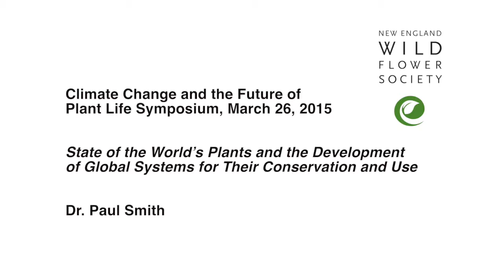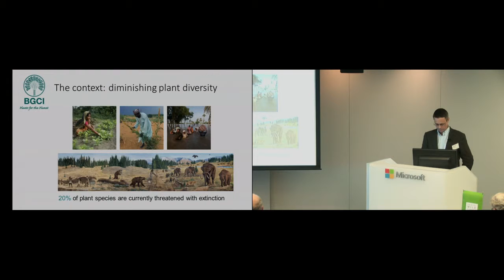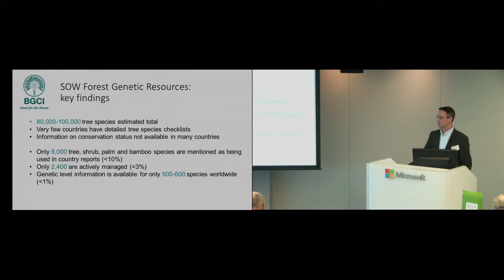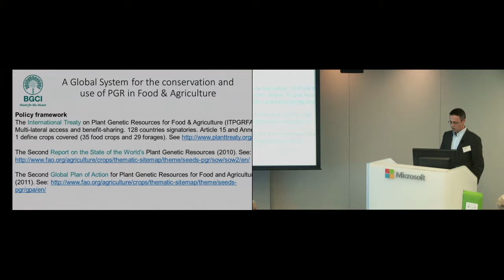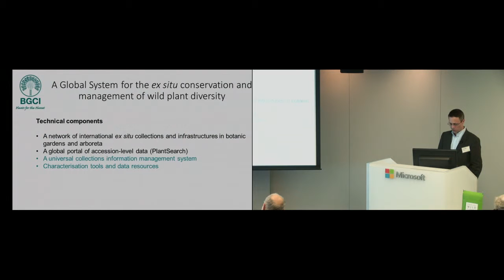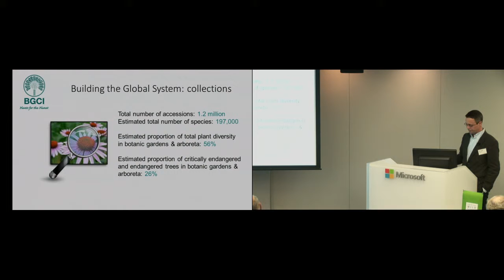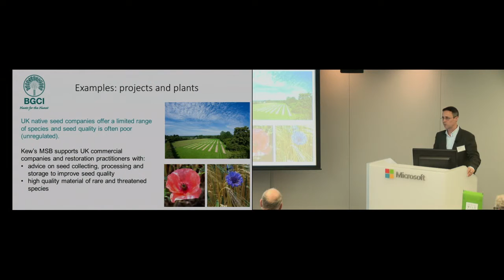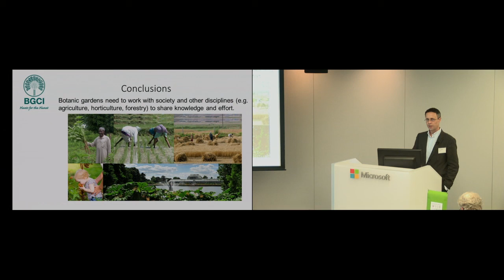State of the World’s Plants and Their Conservation and Use, Dr. Paul Smith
State of the World’s Plants and the Development of Global Systems for Their Conservation and Use by Dr. Paul Smith

The approaches to conservation and sustainable use in the action plans offer valuable strategies for those of us in the plant diversity community.

Dr. Paul Smith, newly appointed Secretary General, Botanic Gardens Conservation International, was the head of the Millennium Seed Bank at the Royal Botanic Gardens, Kew, from 2005 to 2014. During his tenure, the MSB partnership expanded to 170 institutions in 80 countries working together to preserve seeds of all the world’s plants. He is a plant ecologist with expertise in seed conservation, afforestation, and habitat restoration, especially in Africa.